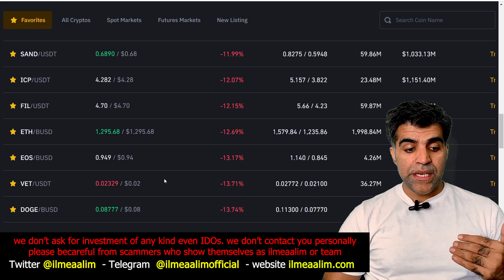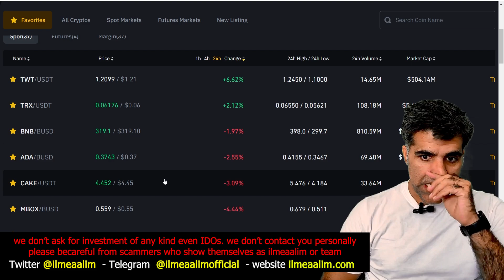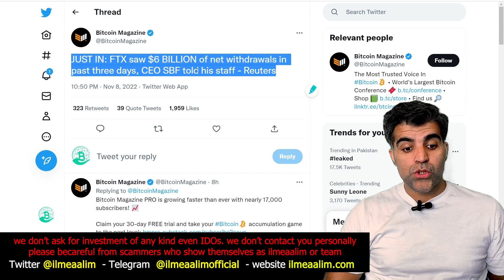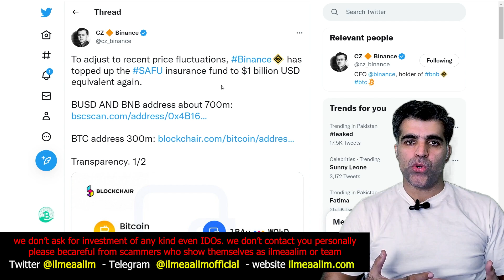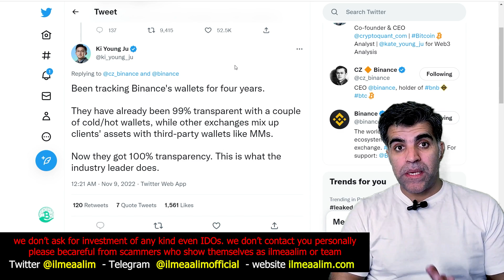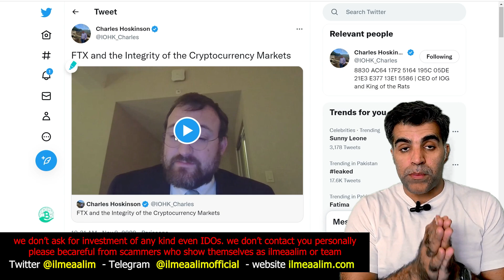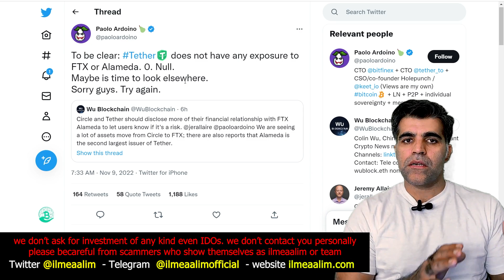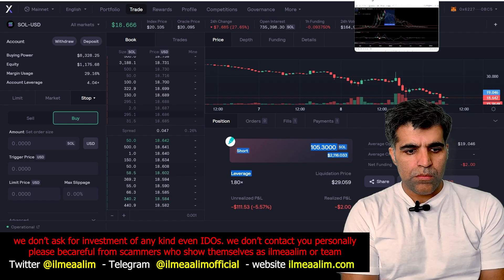Crypto Market Latest News Updates Analysis 09Nov2022 cryptocurrencies kitna crash honghee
Intro and General Crypto Market analysis - 00:00
Which cryptocurrencies are not being affected by this Crypto Crash  02:00
FTX and Sam Bankman Fried situation analysis  - 04:25
Binance and CZ Bailing out FTX exchange - 06:35
Cardano Founder Charles Hoskinson analysis 10:35
Ripple Effects of FTX Exchange Bankruptcy  10:35
Houbi Justin SUN Bail Out to FTX Users 14:45

Why Crypto market is crashing, you have already been awared of but in this video I'll try to tell how much far this market can drop? In this video I've shared Latest Updates, News regarding crypto market. Why cryptocurrencies are crashing and aur kitna yeh crash karayn ghee?